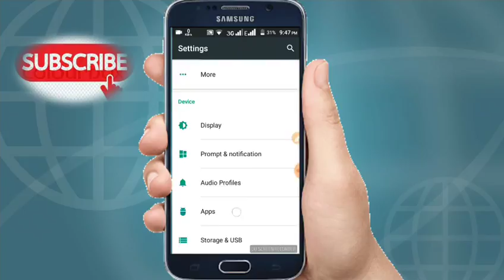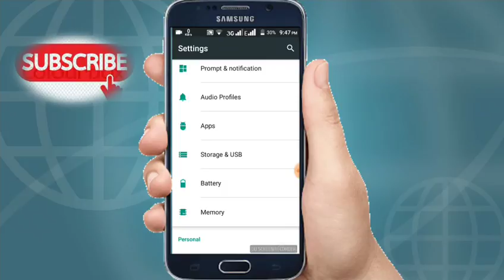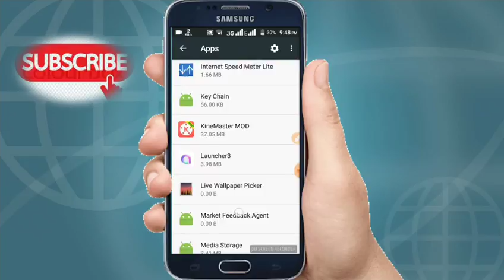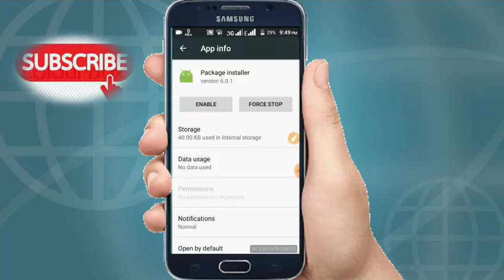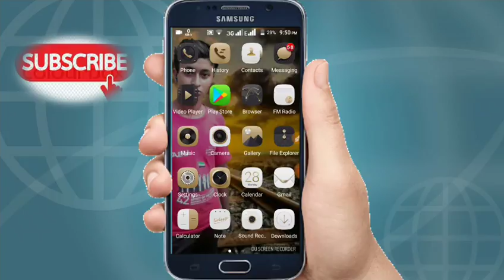auto update stop google play